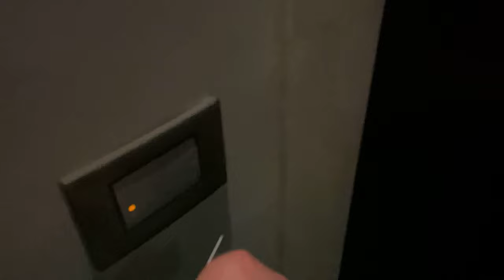RoomTour #4 | Hotel Vittoria | San Giovanni Rotondo (Puglia Region)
Special thanks to stuff and security members who allowed me to return late in the night on New Year's Eve.

Filmed on location at Hotel Vittoria in San Giovanni Rotondo, Apulia Region, Italy.